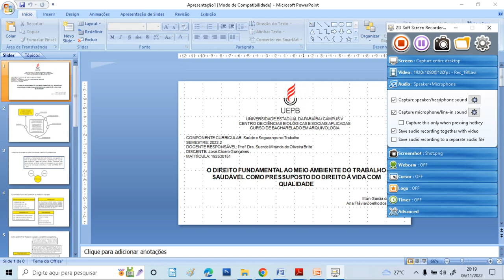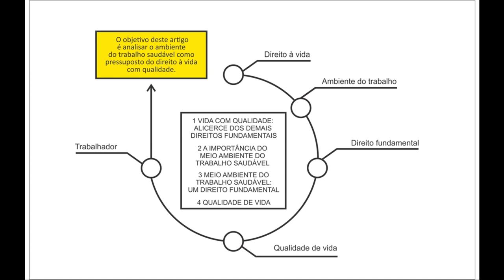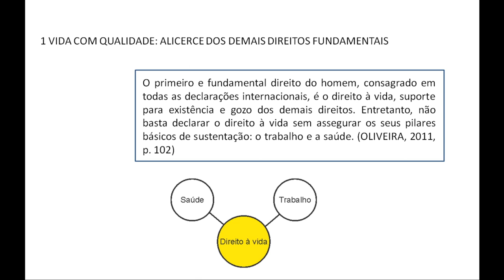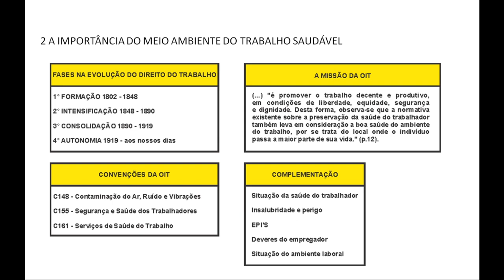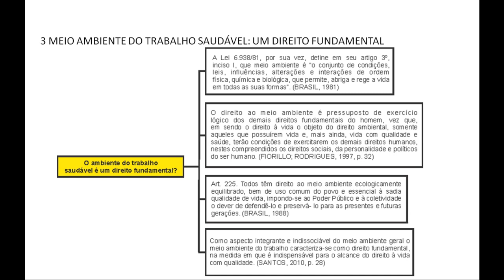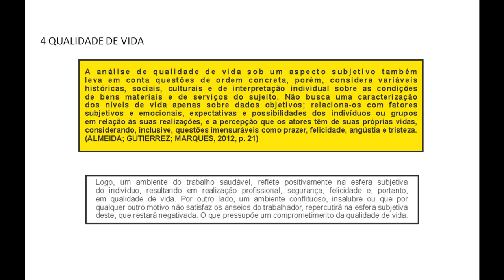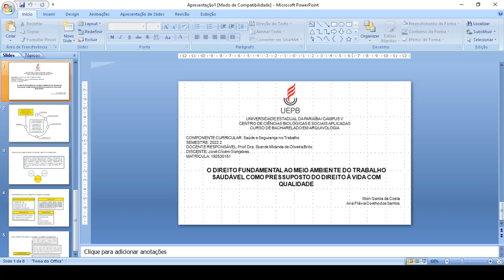MEIO AMBIENTE DO TRABALHO SAUDÁVEL 3